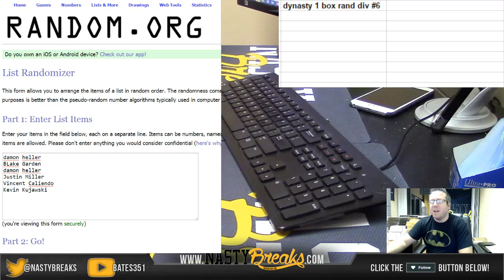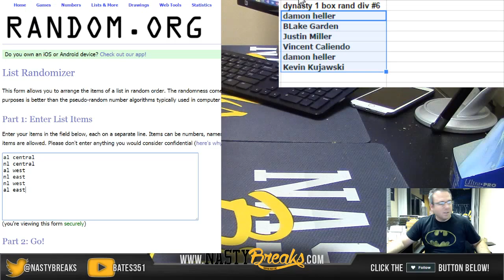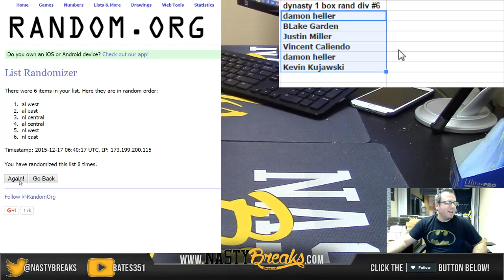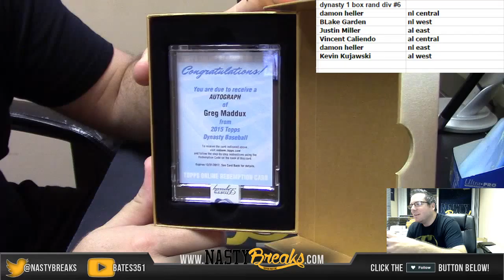2015 Topps Dynasty 1 Box Random Division Break #6